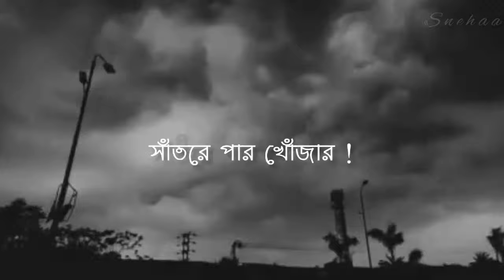কখনো আকাশ বেয়ে চুপ করে যদি নেমে আসে ভালোবাসা খুব ভোরে